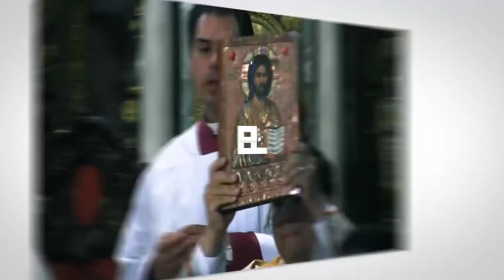Dios es Noticia 115 - 23 julio 2021 - Arquidiócesis de Puebla